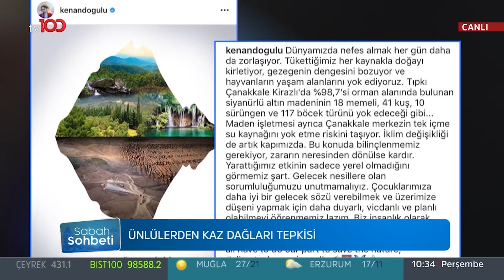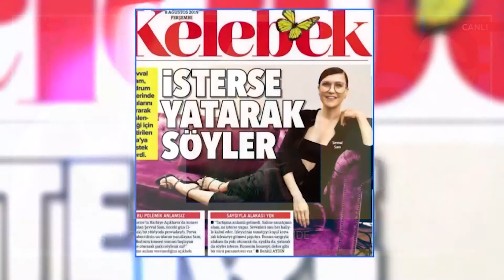Şevval Sam - Raşit Bağzıbağlı | Cengiz Semercioğlu ile Sabah Sohbeti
Cengiz Semercioğlu ile Sabah Sohbeti'nin bugünkü konukları Şevval Sam ve Raşit Bağzıbağlı oldu.

Kablo tv: 37. kanal
Digitürk: 37. kanal
D-Smart: 37.kanal
Turkcell TV+: 37. kanal
Tivibu: 47. Kanal